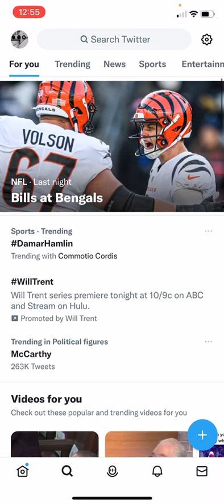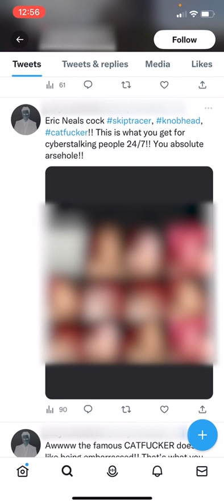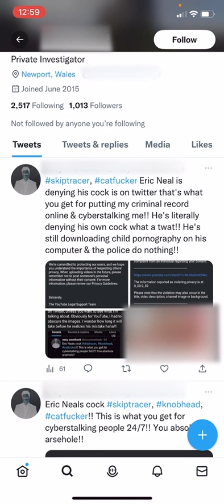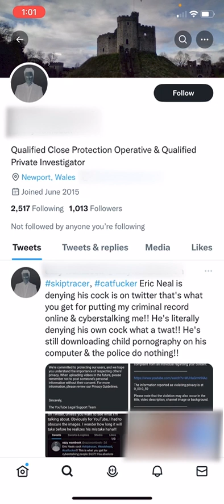UK Investigator posts SCANDALOUS pictures of me!!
I finally met my match. A hack investigator in the UK claims he somehow got  some scandalous pictures of me and posted them on Twitter. Let's examine the facts.